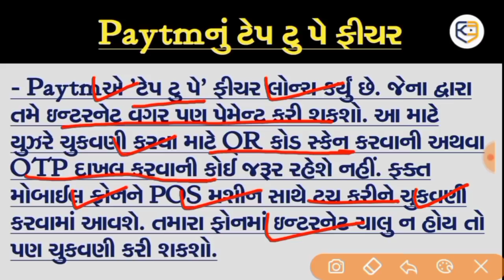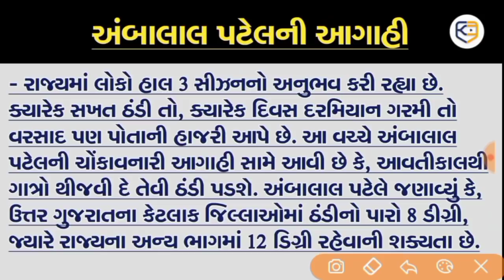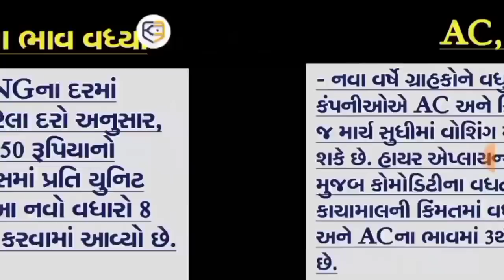Breaking: આજની સૌથી મોટી 8 માહિતી / Gujarat Samachar / khissu News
Breaking: આજની (10/01/2022) સૌથી મોટી માહિતી / Gujarat Samachar / khissu News / khissu

Today breaking Lockdown news / ખાસ જાણી લો / Khissu Samachar / khissu News / Gujarat Samachar live